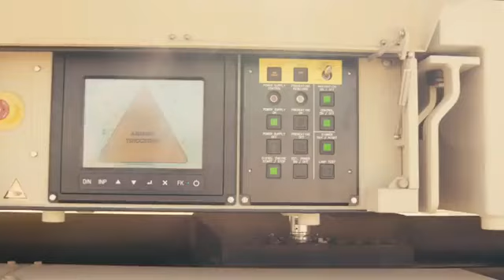الجيش المصري. ألمانيا تختبر نظام IRIS استعداداً لتسليمه لمصر 🇪🇬♥️